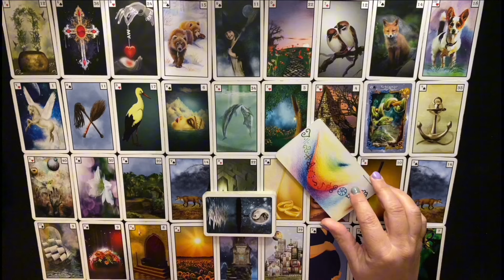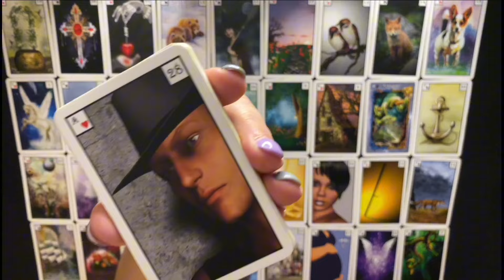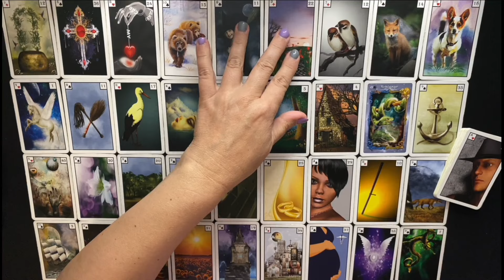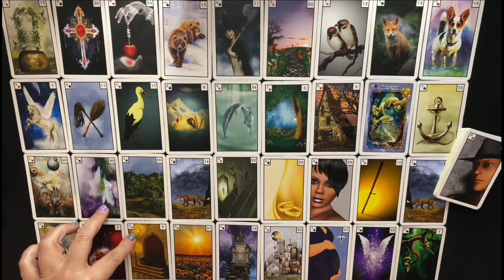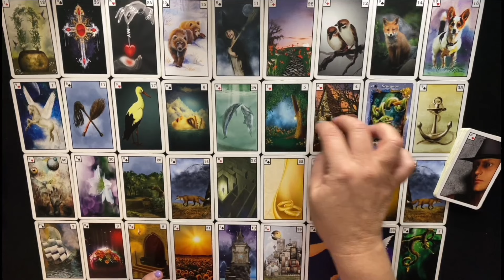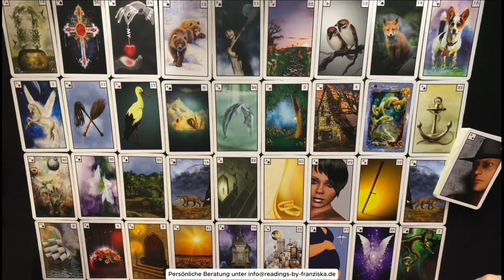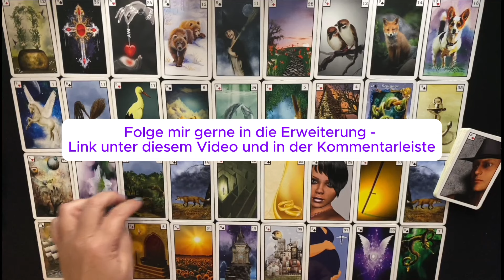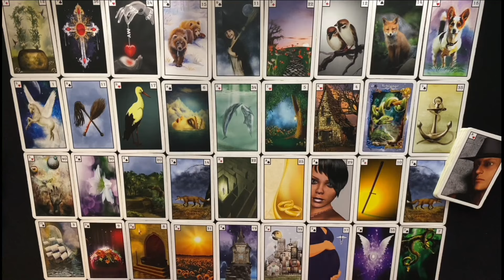Schütze ♐️ Herbst 2024 👉 Sehr wichtige Gespräche I Glück ist Bestimmung 🍀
In den kommenden Wochen geht es für dich oder wichtige Personen in deinem Umfeld um folgendes:
- viele wichtige zukunftsweisende Gespräche von Herz zu Herz
- Gespräche  damit ein Kummer in der Liebe beendet wird
- Belastungen in der Liebe enden
- alte Verstrickungen enden
- Prüfungen für eine Frau sind wertvoll und es braucht den richtigen Zeitpunkt
- Neuerungen sind noch unklar
- falsche Wege beenden und neue einschlagen
- Ruhm und Erfolg bei einer selbstständigen Arbeit / durch eine Große Firma / Behörde
- eine Große Firma wird als erfolgreiche Entscheidung und Möglichkeit für etwas neues gesehen - einen Neuanfang
- ein Telefonanruf von einer Frau bringt große Veränderungen - eine Arbeitskollegin - oder hier wird treu an einer Veränderung gearbeitet durch Nachrichten und Botschaften – hier kommt ein Wissen plötzlich zu dir - ein Geheimnis lüftet sich
- freundliche Leute sind um dich herum
- ein Großes Haus ist Gesprächsthema von einer Frau im Ausland - Hilfsorganisation wird in Auftrag gegeben für eine Frau oder von einer Frau (Mutter)
- 3 - 5 Themen mit einer Firma / Behörde wo keine Harmonie herrscht
- 3 - 5 Reisen, die zu einer Verbesserung führen sollen, wo jedoch „nur“ 2 im Herbst stattfinden die anderen im Winter
- 3 - 5 falsche Informationen werden aussortiert
- ein Finanzplan hat mit der Tätigkeit im Allgemeinwohl zu tun – hier darf noch eine Wertigkeit erkannt werden - dein Selbstwert
- Glück ist Bestimmung – 3 - 5 positive Veränderungen durch Gespräche in der Öffentlichkeit / mit Kunden – Der Erfolg kommt nach einer gewissen Anstrengung
- Schutz ist wertvoll
- zwei wertvolle Tätigkeiten, die mit Hilfe und Unterstützung von zwei Frauen bewerkstelligt werden, kann
- Liebeskummer der von kurzer Dauer ist
.uvm.

🍀 Infos für ein persönliches  Reading 👇
      30 Minuten = 60,00 €

Urheberrechte verbleiben immer bei dem Erschaffenden der Karten und / oder beim Verlag.

Alles Liebe,
Franziska Theunert